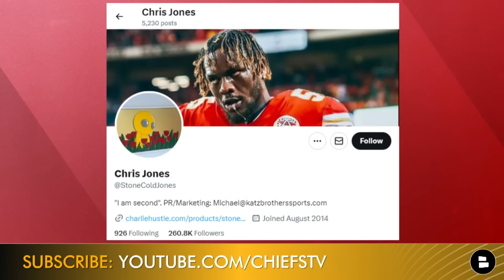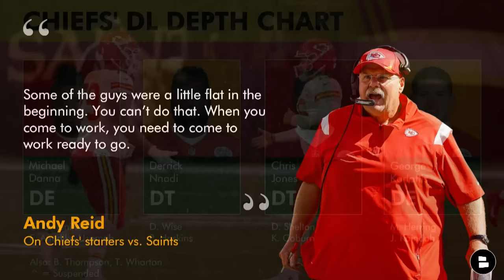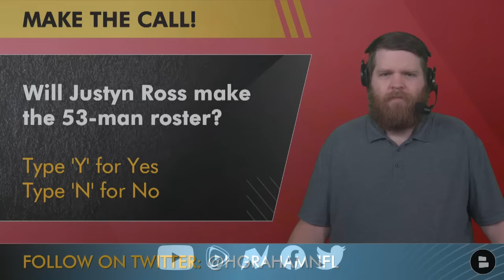Chris Jones Sends ANOTHER MESSAGE To Brett Veach? Justyn Ross LOCK For 53-Man Roster? Chiefs Rumors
Chiefs DT Chris Jones sent another cryptic tweet on Monday, August 14th, 2023 as he tweeted, “Ain’t nobody safe!” Is Jones hinting at the Chiefs not signing him to a contract extension? Chris Jones’ holdout continues and it appears there isn’t an end in sight as he reportedly wants to be the highest-paid DT in the NFL. Will Jones skip regular season games without a new deal? Chat Sports host Harrison Graham brings you today’s Kansas City Chiefs rumors & news.

In other Chiefs rumors, is Justyn Ross a LOCK to make Kansas City’s 53-man roster? Ross had 2 receptions for 29 yards and a TD in Kansas City’s preseason loss to the Saints on Sunday. The Chiefs’ WR room is getting crowded with Ross’s emergence, Richie James’ play and Nikko Remigio balling out as well.

Chiefs Free Agent Targets - 10 defensive linemen Kansas City could sign:
- Jadeveon Clowney, EDGE
- Carlos Dunlap, EDGE
- Kyle Van Noy, EDGE
- Melvin Ingram, EDGE
- Robert Quinn, EDGE
- Chris Wormley, DT
- Akiem Hicks, DT
- Ndamukong Suh, DT
- Matt Ioannidis, DT
- Linval Joseph, DT

Jump into the comments section and let us know:
- How concerned are you with this Chris Jones situation? Scale of 1-10
- Should the Chiefs sign a defensive lineman? Type ‘S’ for Sign or ‘P’ for Pass
- Will Justyn Ross make the 53-man roster? Type ‘Y’ for Yes or ‘N’ for No

Defensive Coordinator: Steve Spagnuolo
LB Coach / Def. Run Game Coordinator: Brendan Daly
DL Coach: Joe Cullen
Safeties Coach: Donald D'Alesio
Defensive Backs Coach: Dave Merritt
Outside LB Coach: Ken Flajole
Assistant DL Coach: Terry Bradden
Defensive Assistant: Rod Wilson
Quality Control: Alex Whittingham

Get the inside scoop on the Kansas City Chiefs by following Harrison Graham on Twitter

Type 'ME' if you're part of the Noti Gang!